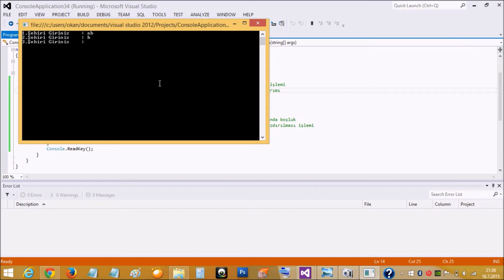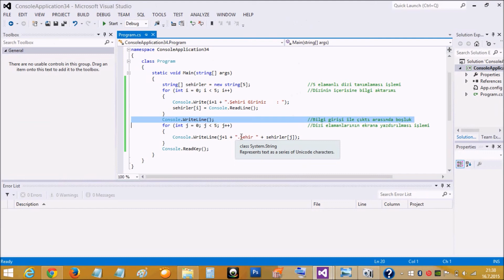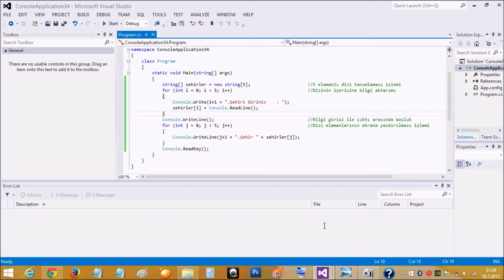C# [Console Application] - Diziler (Örnekli Anlatım)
Videoyu izlerken ekranda beliren reklamlara tıklayarak kanalıma destek olabilirsiniz. Desteğiniz ile daha geniş bir kitleye hitap etmem hız kazanacaktır. Başarılar!